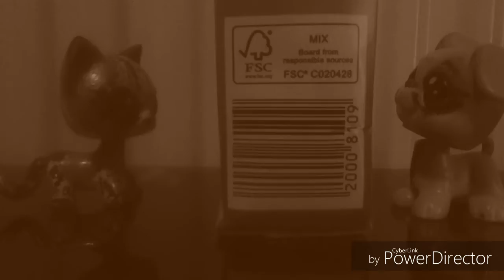LPS - Inside Out - music video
Enjoy cx